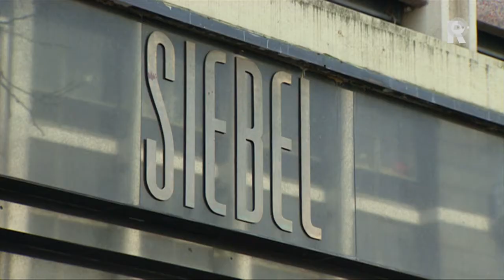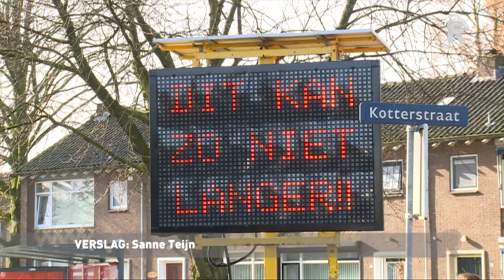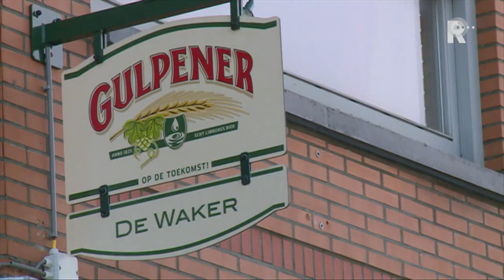Rijnmond Nieuws - 12 februari 2014